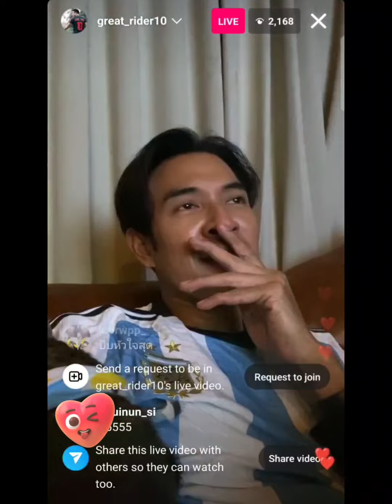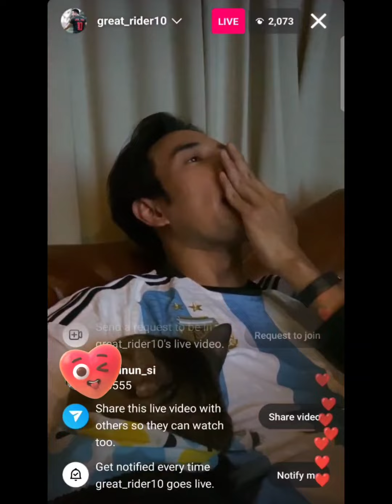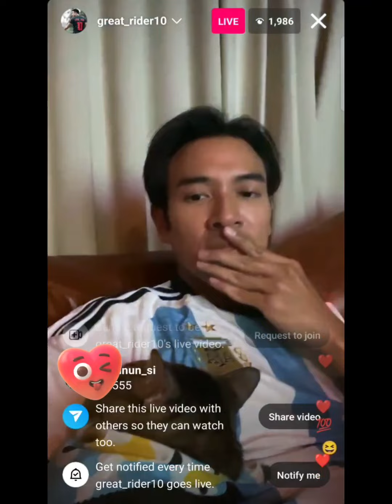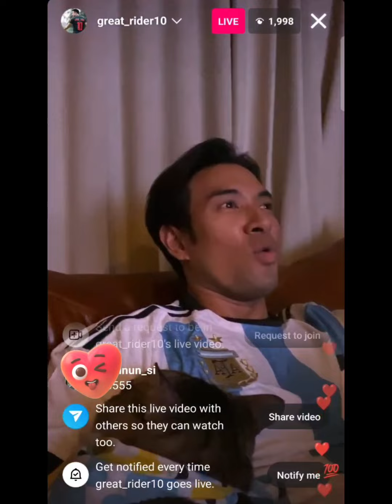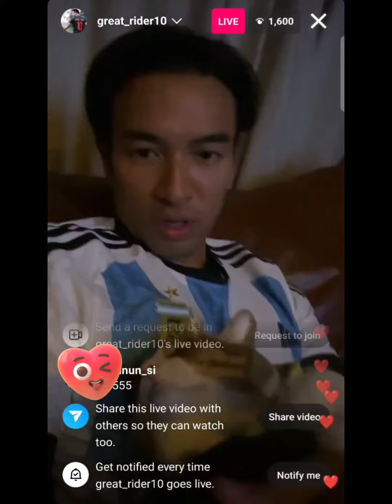Great Warintorn on IG Live 19Dec22 | AmyExxon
IG Live
19 Dec 2022

Great_rider10 # เกรทวรินทร

Facebook: AmyExxon Gallery for GWT